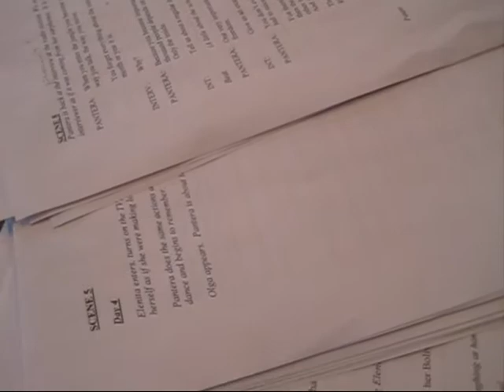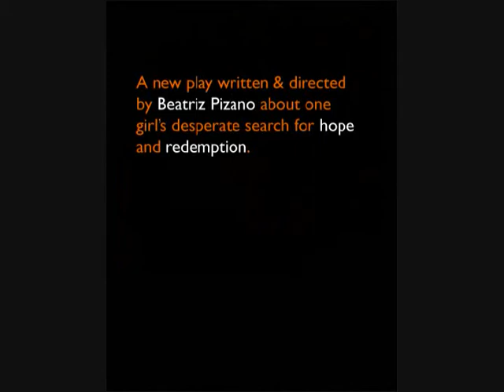lacomunionep4.wmv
La Comunión

Produced by Aluna Theatre
Written and Directed by Beatriz Pizano
Scenography by Trevor Schwellnus

Starring:
Micheline Calvert, Zarrin Darnell-Martin, Carlos Gonzalez-Vio, Rosa Laborde, Sam Malkin, Natalia Naranjo Moncada, Marilo Nunez and Michelle Polak

Stage Management by Sandy Plunkett. Sound Design by Thomas Ryder Payne (Dora winner for Sound Design, Madre). Costume Design by Andjelija Djuric. Choreography by Olga Barrios.